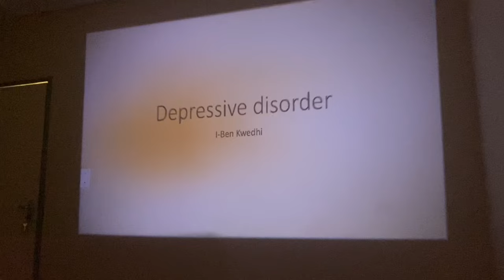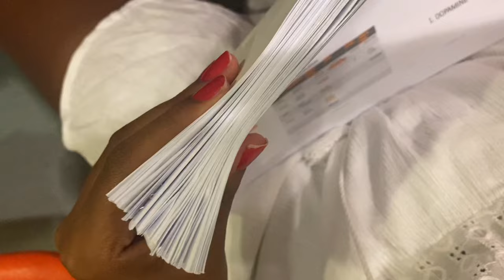psychiatry: oshakati, namibia, village girl era | med school diaries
hello gorgeous gorgeous humans

theymisspelled my name, I- 🥲

-do I own any of the songs
nope but do check them out
safe by antoine bradford

xoxo
A